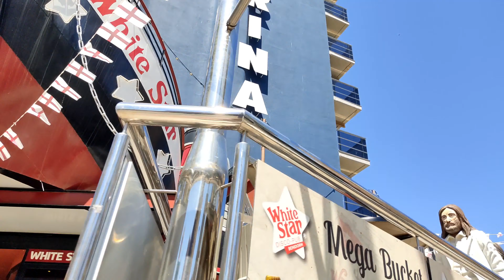BENIDORM 🇪🇦 LEVANTE BEACH / BRITISH BARS on June 2022 Costa Blanca SPAIN Walking Tour 4K